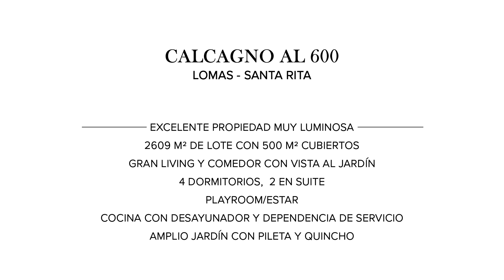Mieres Propiedades - Casa en venta en Santa Rita - Las Lomas - San Isidro